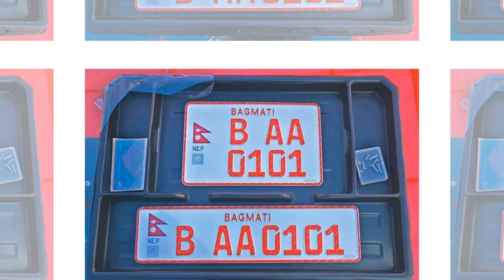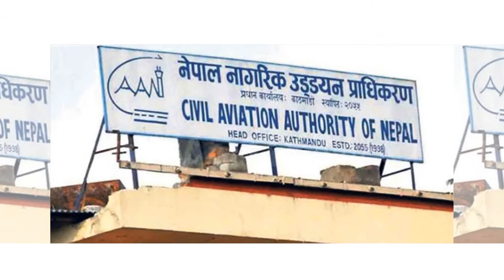मूल्यवृद्धि बिरुद्ध देशभरका सबै क्याम्पस गेटअघि टेप लगाएर बिरोध प्रदर्शन || SATYATATHYA